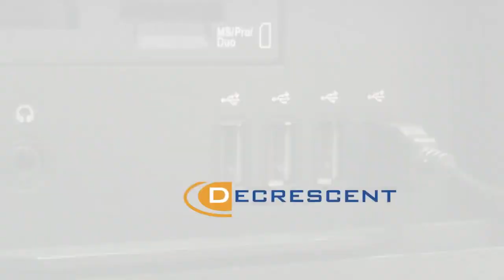Decrescent Portable Bluetooth POD Speakers with Line-in Cable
The Decrescent Boom BTS-D125 is a Bluetooth capsule speaker that delivers incredible sound in a portable and compact design.

The BTS-D125 incorporates a 3.5mm connection cable that can be tucked neatly into the base, presenting a sleek and clean look. The high capacity rechargeable battery delivers sustained output of upto 12 hours using the in-line feature, or upto 4 hours using the Bluetooth function, and charges in as little as 2 hours.

The perfect solution to replacing your smartphone's in-built speaker, the unique vacuum technology means that the Boom can be compacted to a small and portable size, perfect to take with you wherever you go.

The Boom will easily pair with your Bluetooth enabled device in just a few seconds. The multi-functional control on the Boom will allow you to take complete control of the music playing on your device, allowing you to skip tracks, play/pause music and change the volume. The Aux line-in port allows you to connect two or more Boom speakers for an even bigger sound.

Features:

Connect wirelessly via Bluetooth or use the 3.5mm jack
Get bigger sound and enhanced bass from the specially designed acoustic chamber
Pairs easily with any Bluetooth enabled device (including iPhone, Samsung Galaxy etc.)
Skip tracks, play/pause music and change volume with the in-built control
Use the buddy jack system to connect two or more Boom speakers for even bigger sound
Technical Details:

Speaker Diameter: 40mm
Input: L/R380mV
Power Output: 3.0W S/N:›83dB AMP
Frequency Range: 180Hz-18KHz
Charging Voltage: 5V+0.5V
Playback Time: Upto 4 hours using Bluetooth, upto 12 hours using in-line
Charging Time: Upto 2 hours